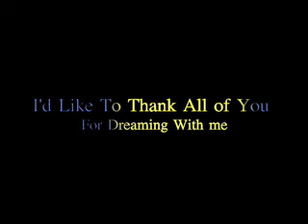17 Dreams in 2007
Here are all 17 Dreams that were created in 2007 in a montage. I have had so much fun making these you guys! And I am so grateful for those who have enjoyed watching them. You are the ones that kept me dreaming.

xoxox
jerry